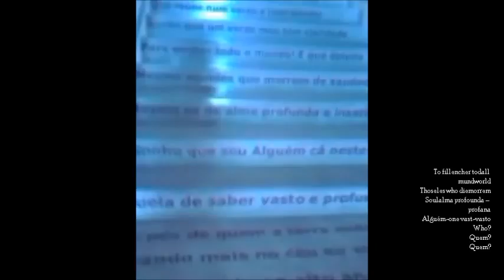Florbela and Blake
mefeedyoume
2012

at Florbela Espanca Library
Matosinhos

com

Florbela Espanca
William Blake
Ricardo Andrade